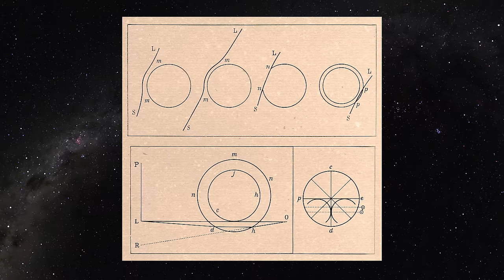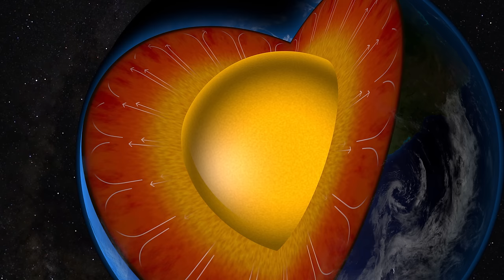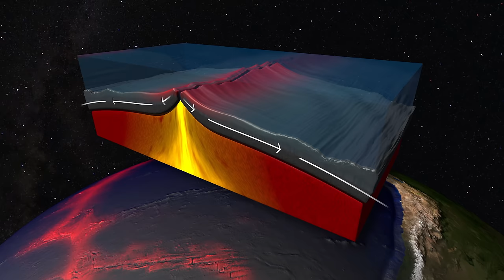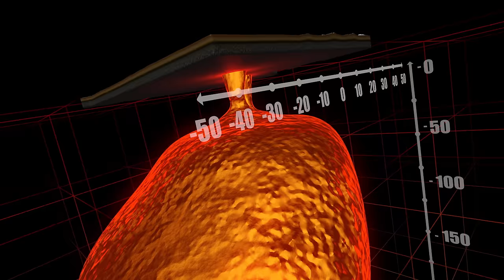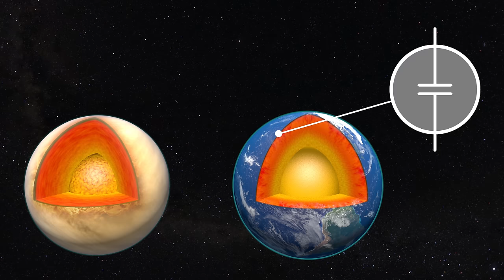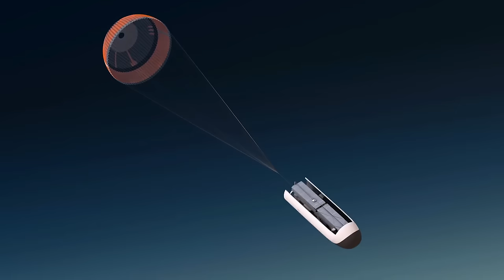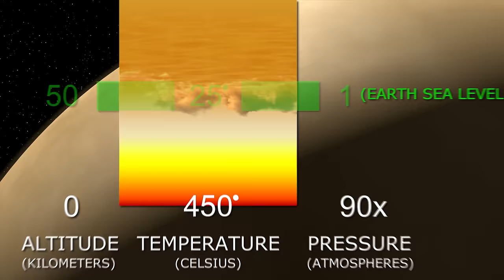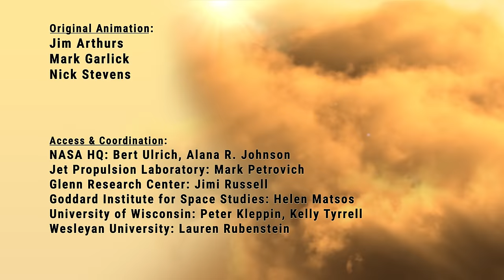Venus Death of a Planet 4k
Billions of years ago, our nearest planetary neighbor, Venus, may have harbored lakes, oceans, and life-giving habitats similar to those on the early Earth. Today, Venus spins slowly in a backward direction. It's a planet knocked upside down and turned inside out. Its burned-out surface is a global fossil of volcanic destruction, shrouded in a dense, toxic atmosphere. Scientists have come to see Venus as the alien planet “next door,” a laboratory for testing ideas about how planets evolve and the challenges they face in nurturing life. They are now unveiling daring new strategies to reach down to its hostile surface. From floating bases stationed high in Venus’ atmosphere, they hope to send down new generation probes to search for clues from a time when the planet was alive. How did Venus descend into this hellish state? And how did its sister planet, Earth, manage to survive?